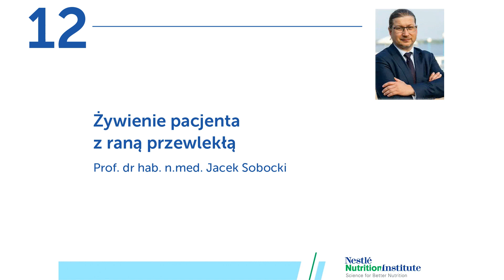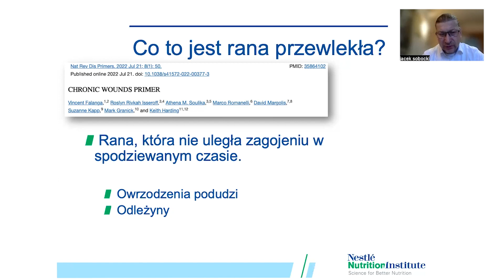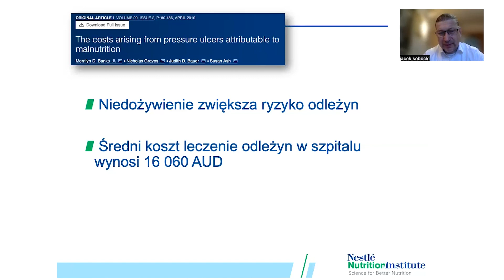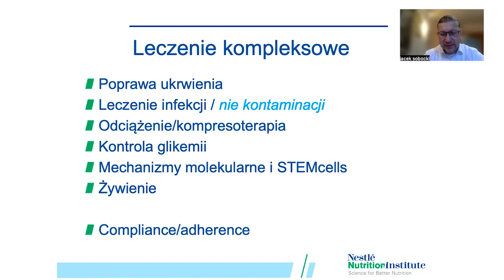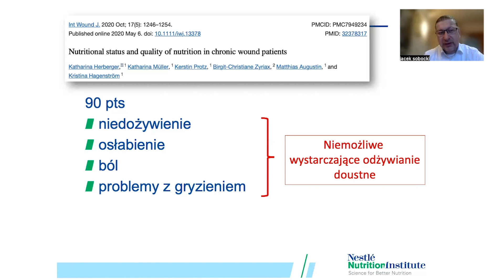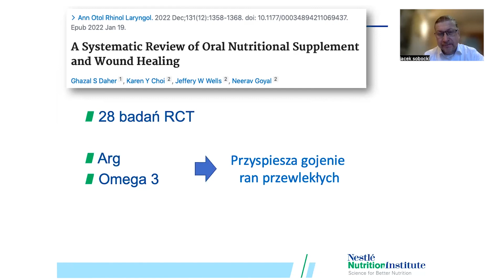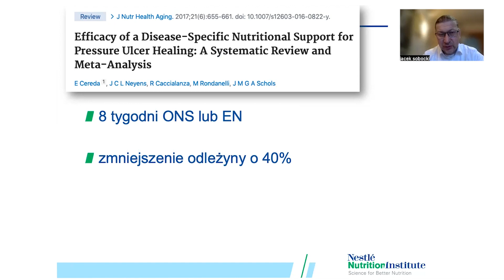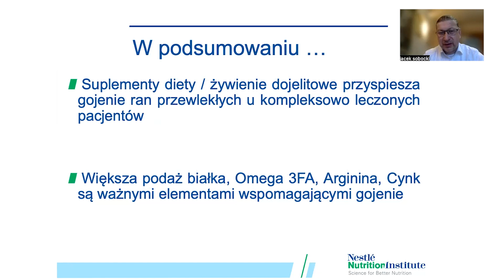Żywienie pacjenta z raną przewlekłą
Profesjonalne żywienie kliniczne. Wykład 12: „Żywienie pacjenta z raną przewlekłą” – prof. dr hab. n. med. Jacek Sobocki. Poruszamy temat pacjenta z raną przewlekłą i korzyści jakie mogą wynikać z odpowiedniego żywienia.